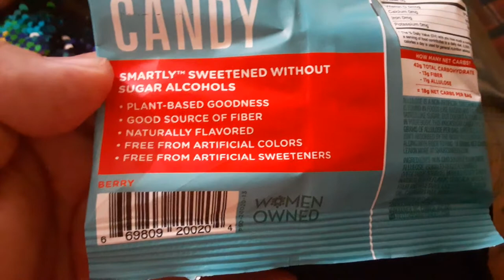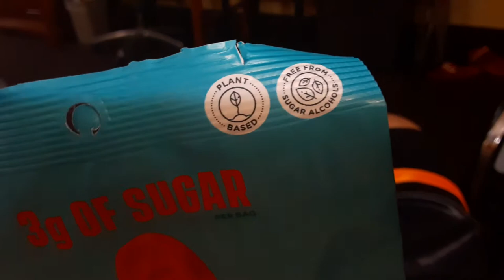smart sweats plant based fish gummies no sugar $2.78